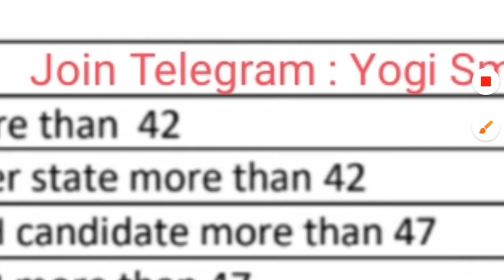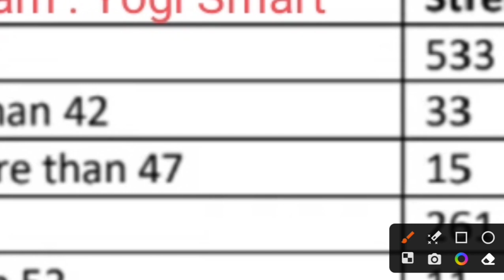Hssc ने अभी अभी नया डाटा‌ जारी किया | Hssc New List | Hssc New Notice 2023 | hssc Bharti 2024 | Y.S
Thanks.